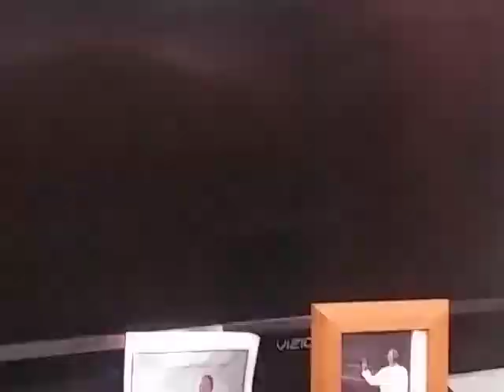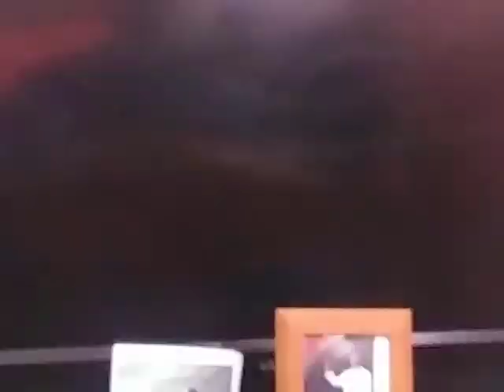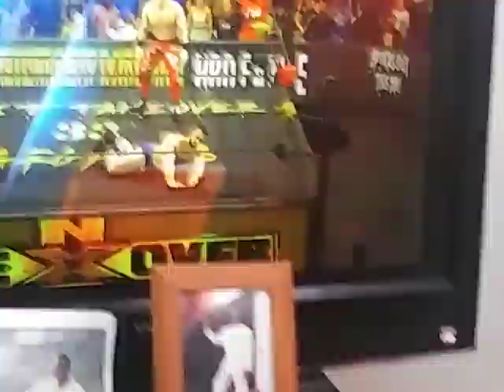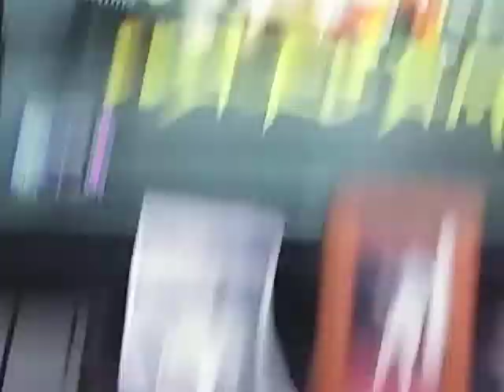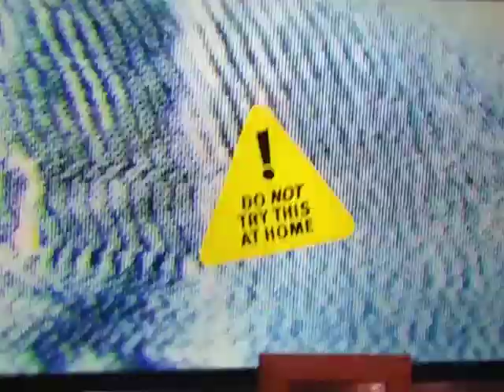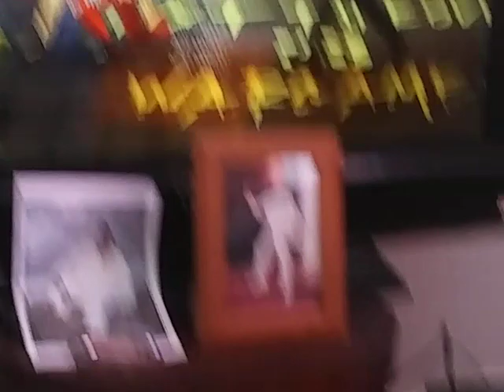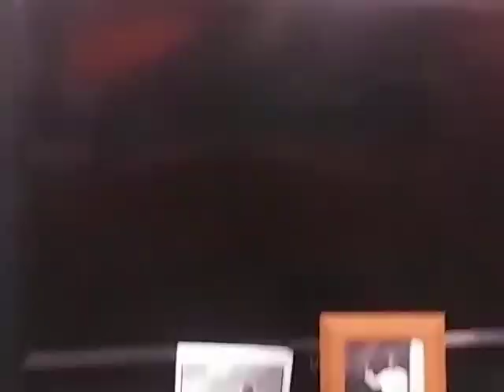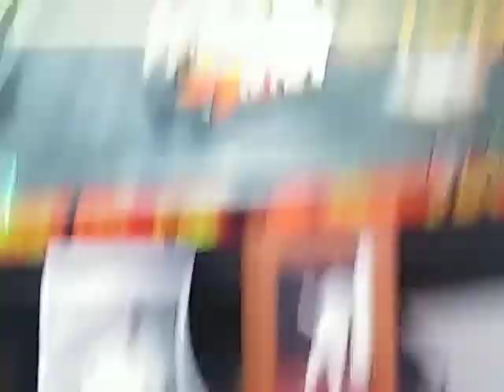NXT SEPT 14 2022:TIMOTHY THATCHER VS WILL OSPREAY FOR THE U.K TITLE